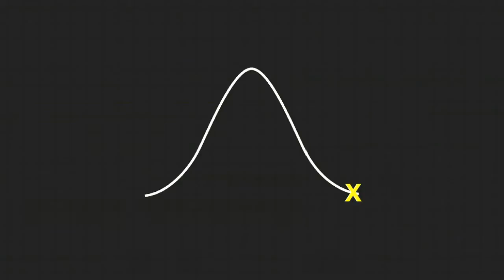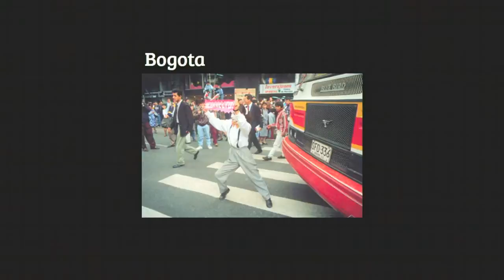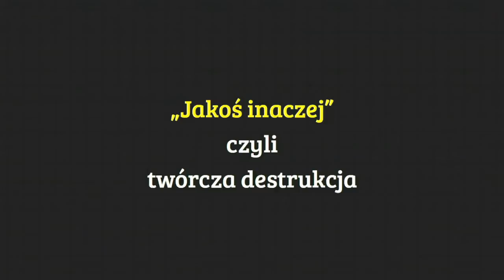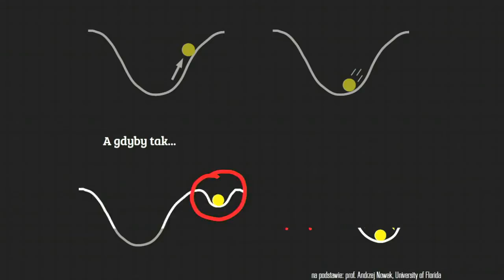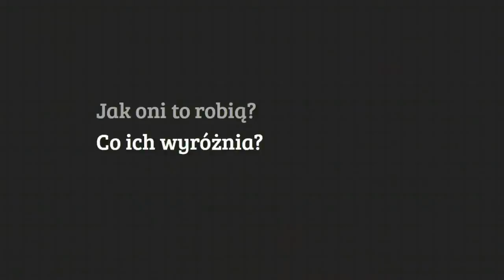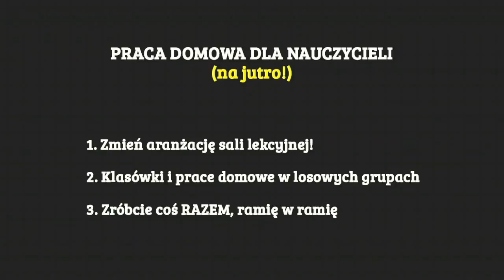Thinking differently: Jarek Szulski at TEDxYouth@Warsaw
Jarek Szulski -- enterpreneur, publisher, geography teacher at Reytan High School, author of the "Zdarza się" novel. Jarek talked about "thinking differently" and people who manage to change our world. What are they characterized by, what is the point that they stand out of the crowd? And finally, what we can change at school today, to educate more such changemakers.